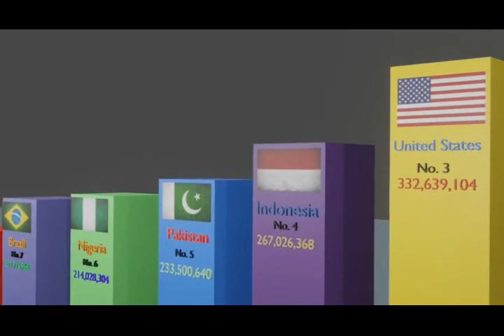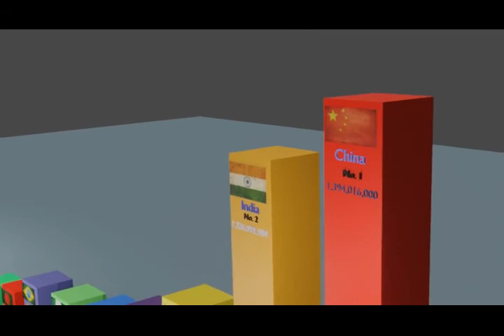20 most population by countries in 2022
compare countries by population